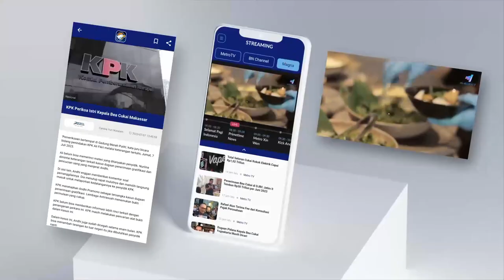SOAL KASUS KEMATIAN AJUDAN KAPOLDA KALTARA, KEPOLISIAN PERLU EVALUASI?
Pengamat Kepolisian ISESS (Institute for Security and Strategic Studies) Bambang Rukminto mengatakan banyak hal yang harus dievaluasi kepolisian. Salah satu evaluasi tersebut adalah pembinaan mental ideologi dan transparansi dalam menuntaskan kasus kematian Brigadir H, pengawal pribadi Kapolda Kalimantan Utara Irjen Daniel Aditya Jaya.